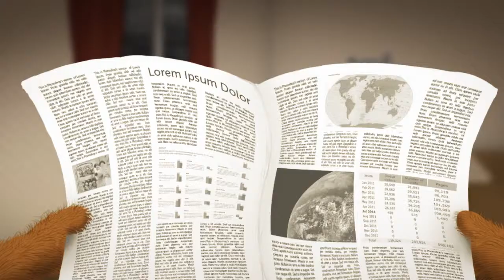From the other side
A short animated movie for children. The story was inspired by the work by Paweł Althamer "The boat and the spacesuit".

Client: Zachęta National Gallery of Art / Orange Academy
Directed and animated by Czosnek Studio (Tymek Borowski & Milena Podloch)
Written by Monika Dovnar
Music & Sound Design: Soundboom.pl (Wojtek Urbański)